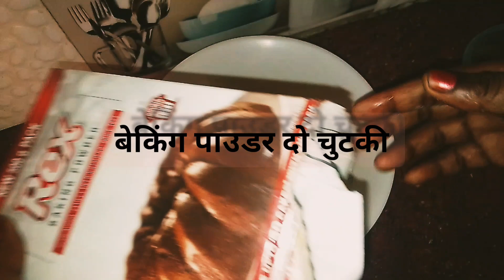gulgule recipe in Hindi गुड़ के मीठे गुलगुले रेसिपीgud ke meetha gulgule recipe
gulgule recipe in Hindi गुड़ के मीठे गुलगुले रेसिपी gud kemeethe gulgule recipe

neelamcooking753 my channel par aap sabka swagat h 🤣🤣🏃🏾‍♀️